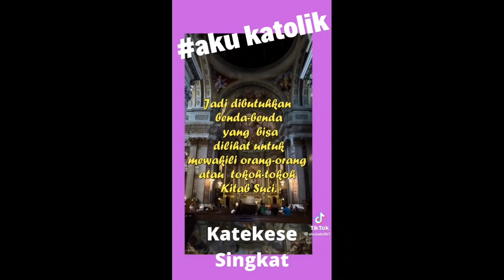Kumpulan Tanggapan untuk @DanielManantaNetwork (Part II)